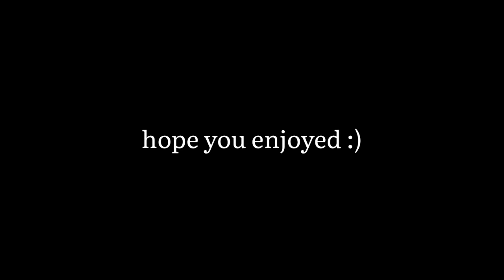cosy evening at home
enjoy xxx